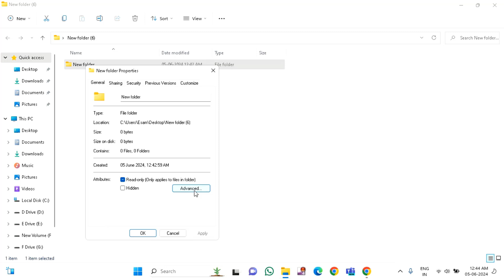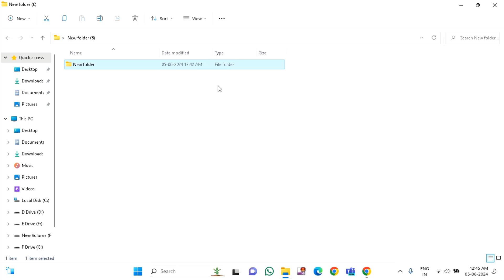How to fix Deleted files keep coming back in Recycle Bin in Windows 11 | Quick fix Deleted files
How to fix Delete files keep coming back in Recycle Bin issue in Windows 11 | Quick fix Deleted files keeps coming back